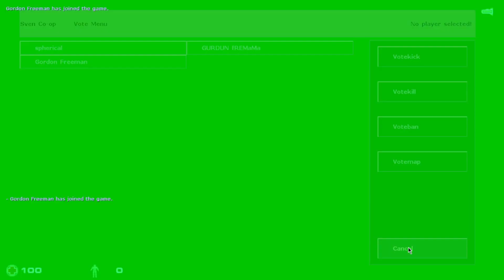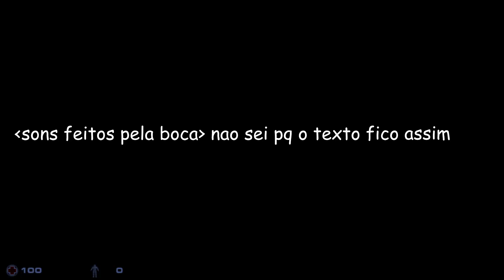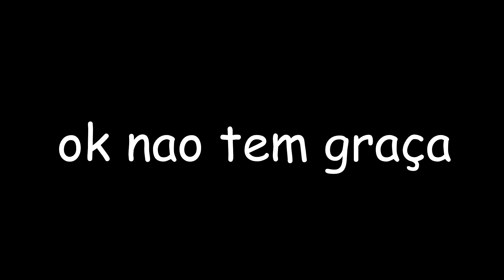NOOBS Jogando Half Life 1 (With Daddy)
eae galera, mais um vídeo no canel, e dessa vez de sven coop (é tipo um half life 1 multiplayer), eu (spherical) editei o vídeo inteiro, então deixem like pq deu um trabalho de 2 dias inteiros editando, mas é isso, espero que tenham gostado:D

CRÉDITOS
Thumbnail: @FyirBR
Editado por: @sphericalmagic
Gameplay: @sphericalmagic

TALVEZ O VIDEO MAIS BEM EDITADO DO CANAL